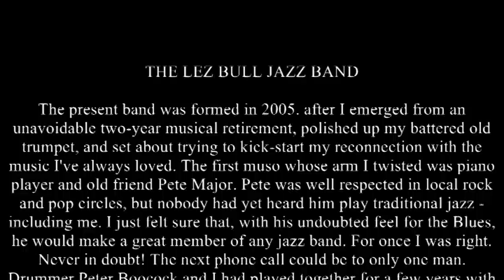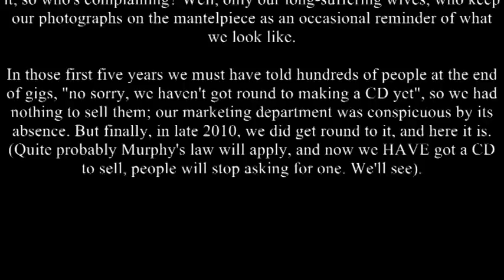Lez Bull New CD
T last it's here. The New Lez Bull CD entitled, Hustlin & Bustlin. This is just a small example from some of the tracks.